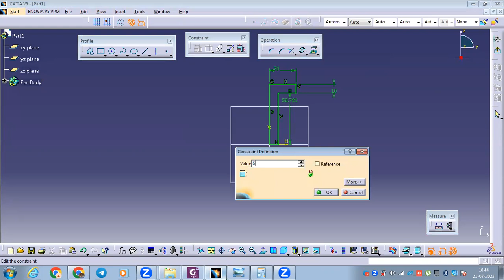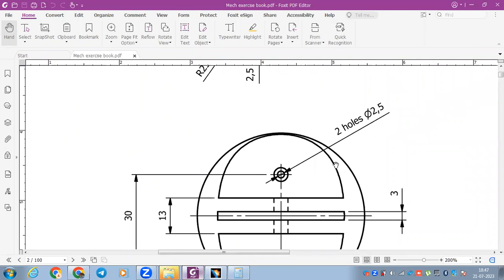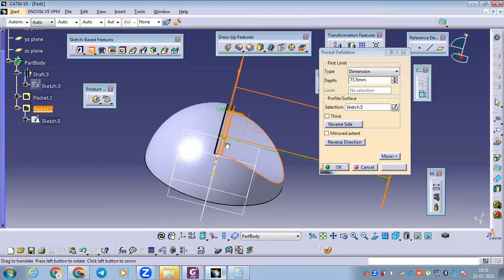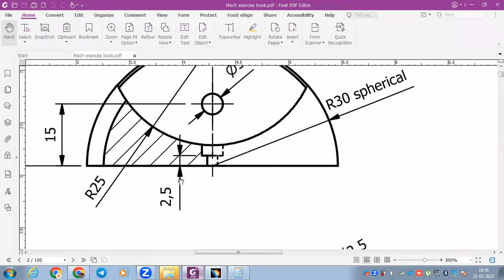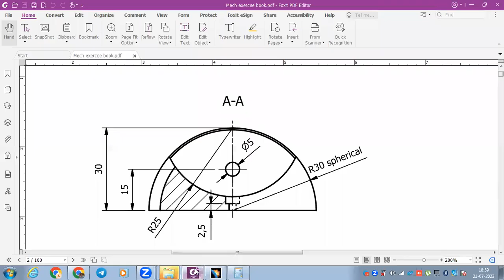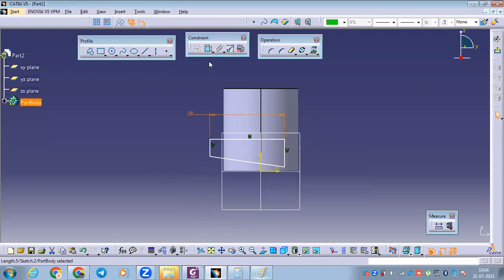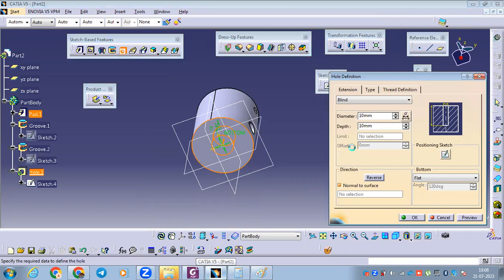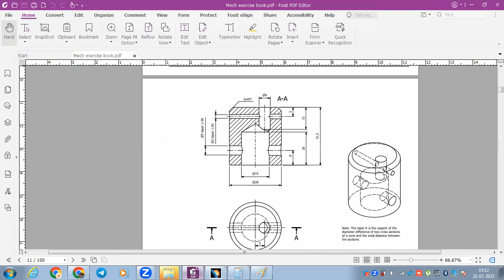Part Design Exercise 2 and 11